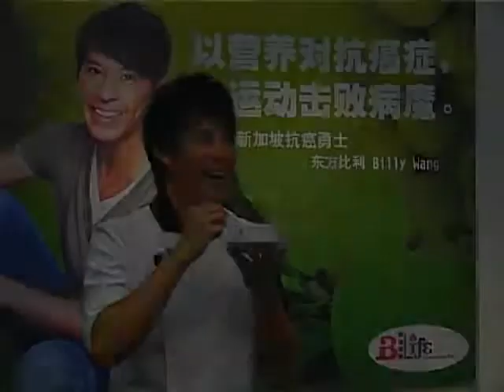promo cooking 02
billy house video house.com singapore cancer education cooking lessons slimming personal grown